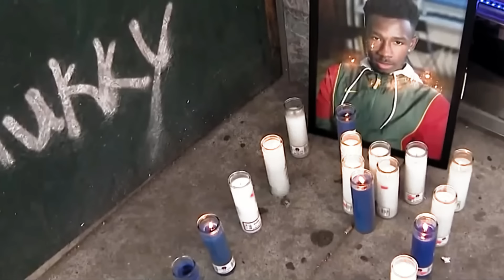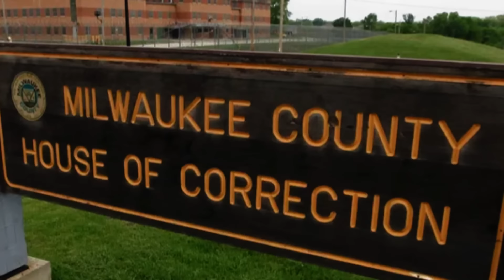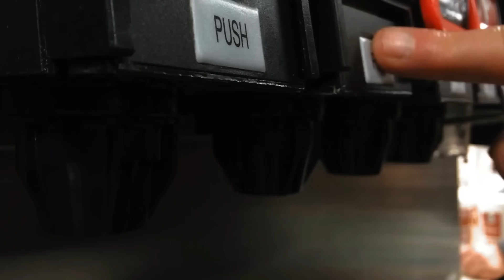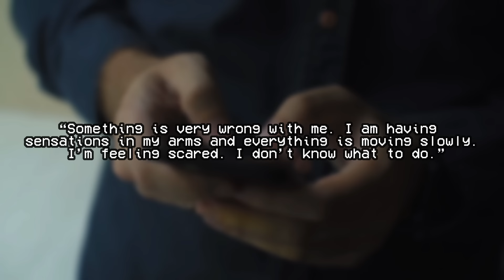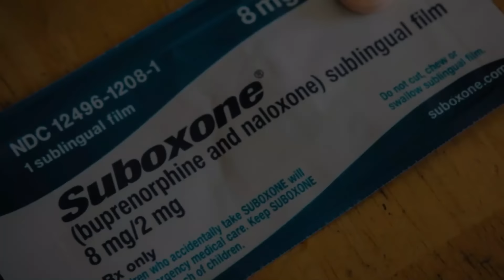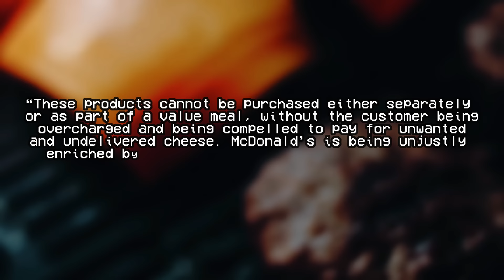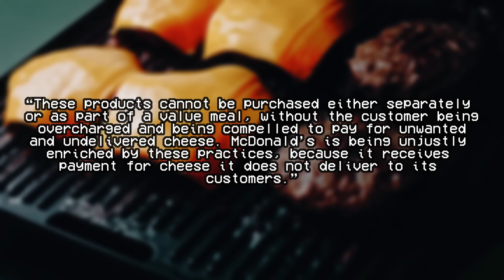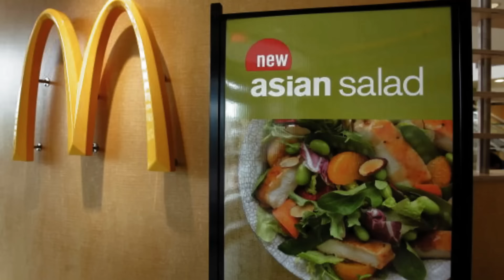The McCrazy World of McDonalds Crimes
McDonald's, an all American establishment that brings joy, happiness, and obesity to many. While a lot of us look upon the place fondly, they have been no stranger to crimes, lawsuits, and controversy over the years by any means. Today, let's look into a selection of a good number of the lesser known McDonald's related incidents in recent years.

Check the video out in podcast form too!